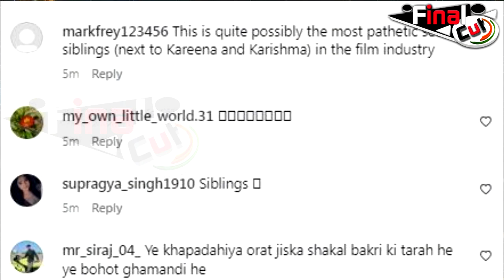Dance करते हुए मुँह के बल गिरी Malaika, Video Viral | Malaika Arora Fell on Her Face| Bollywood News